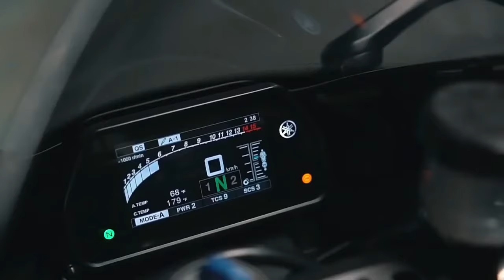Raveesh Nilaweera - Level UP Music Video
Music video by Raveesh Nilaweera performing Level UP Music Video. Rsn Music